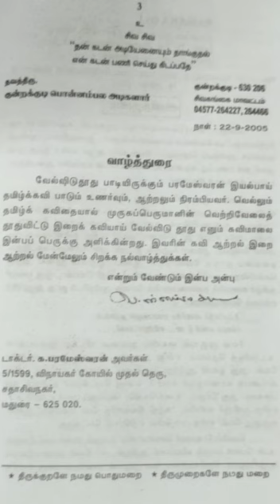நான் கண்ட முருகன்---- 4